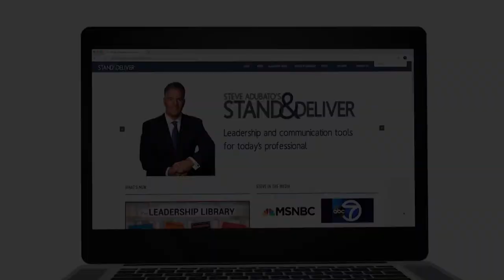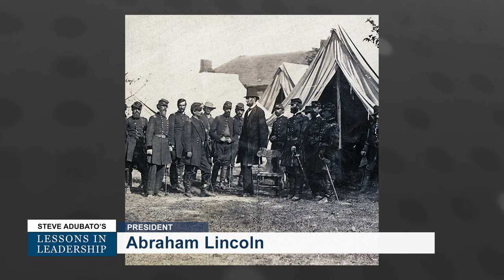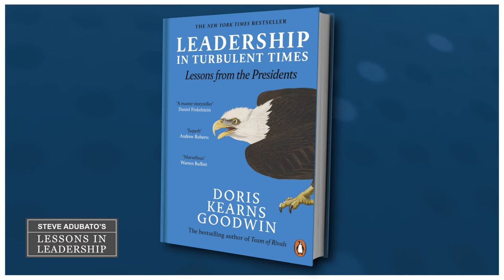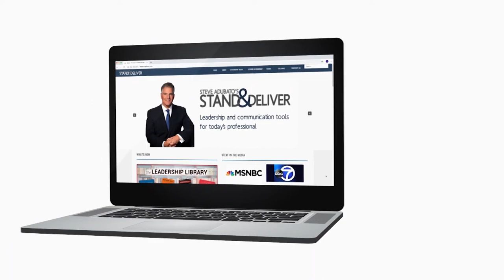Lessons in Leadership: Rodger DeRose and Rick Thigpen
Steve Adubato and Mary Gamba are joined by Rodger DeRose, President and CEO, Kessler Foundation for a special edition of Lessons in Leadership: Research, Science, Innovation and Leadership.  Then, Steve and Mary are joined by Rick Thigpen, Senior VP, Corporate Citizenship for PSEG, who shares his perspective on Presidential Leadership.